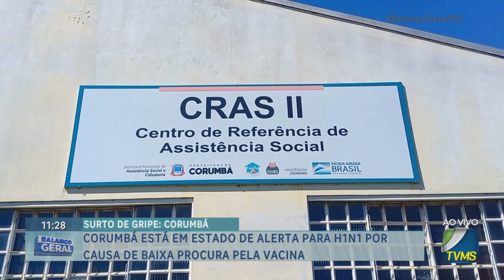Corumbá está em Estado de alerta para H1N1 por causa de baixa procura pela vacina